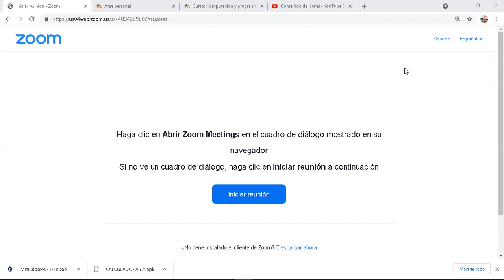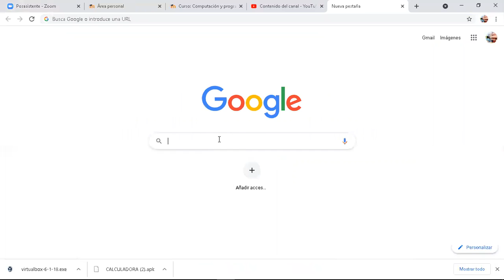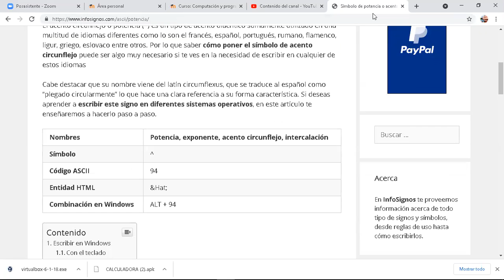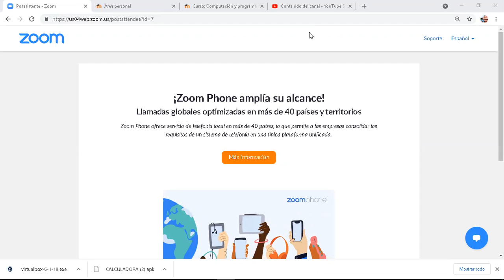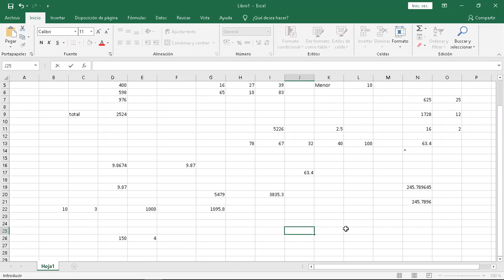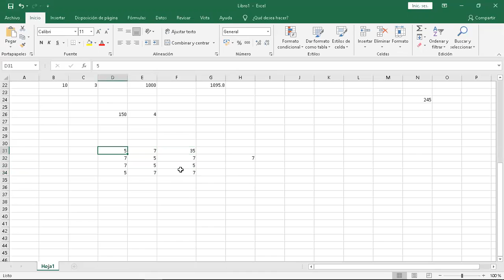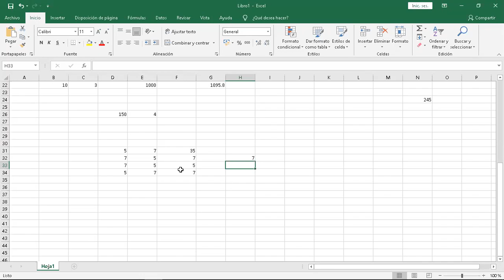Formulas básicas de Excel parte 2